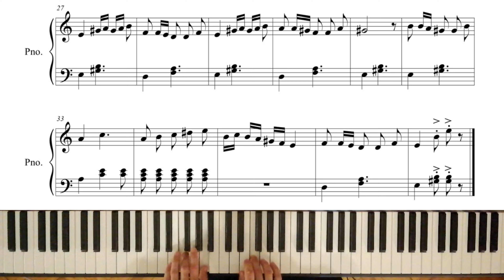Hababam Sınıfı - Film Müziği ( Notanın tamamı açıklamadaki linkte )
Beste : Melih Kibar
Nota düzenleme : İsmail Şamhal
Piyano : İsmail Şamhal